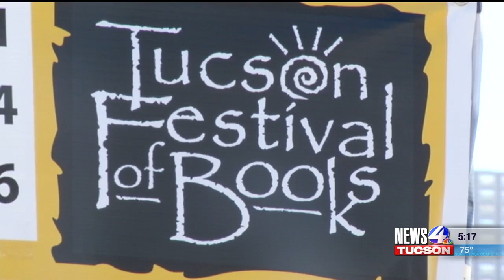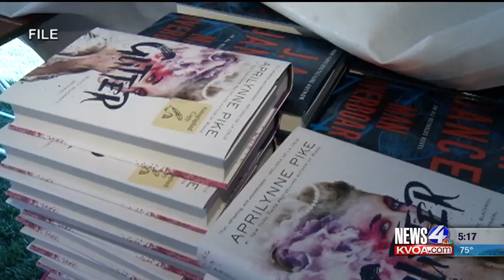Festival of Books